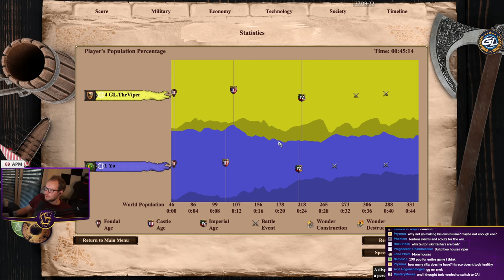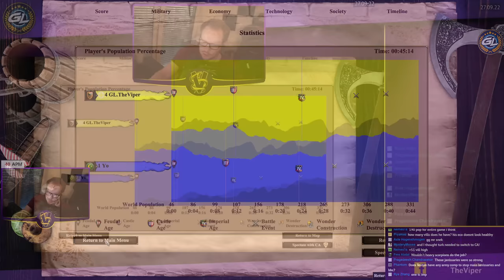EW Frigid Lake | Teutons vs Turks